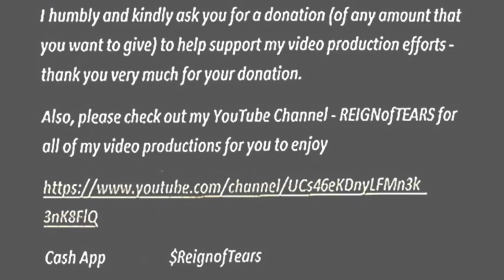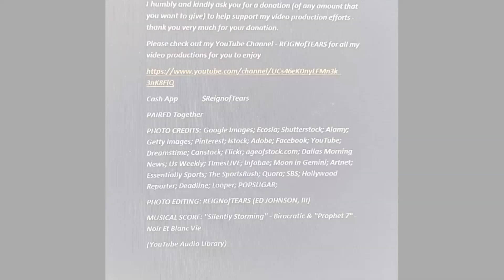PAIRED Together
PHOTO CREDITS: Google Images; Ecosia; Shutterstock; Alamy; Getty Images; Pinterest; Istock; Adobe; Facebook; YouTube; Dreamstime; Canstock; Flickr; ageofstock.com; Dallas Morning News; Us Weekly; TImesLIVE; Infobae; Moon in Gemini; Artnet; Essentially Sports; The SportsRush; Quora; SBS; Hollywood Reporter; Deadline; Looper; POPSUGAR;
MUSICAL SCORE: "Silently Storming" - Birocratic & "Prophet 7" - Noir Et Blanc Vie